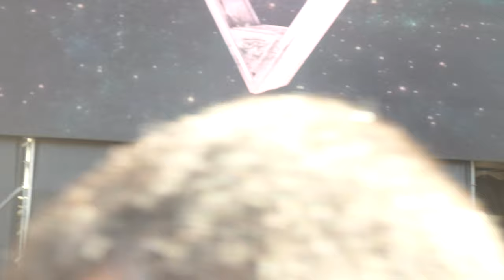Metalite Rock Imperium Festival 2023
METALITE

Rock Imperium Festival
24 de Junio de 2023
Parque el Batel
Cartagena, Murcia,
España

Metalite se formó en Estocolmo, Suecia en 2015 cuando Edwin Premberg
conoció a Emma Bensing. Él le presentó sus ideas musicales y su
visión, y ella accedió a unirse a la banda. El objetivo era escribir
y grabar canciones de metal melódicas y memorables con un sonido
moderno y fresco.

Componentes actuales:

Erica Ohlsson - Vocals
Edwin Premberg - Guitars
Robert Örnesved - Guitars
Robert Majd - Bass
Lea Larsson - Drums